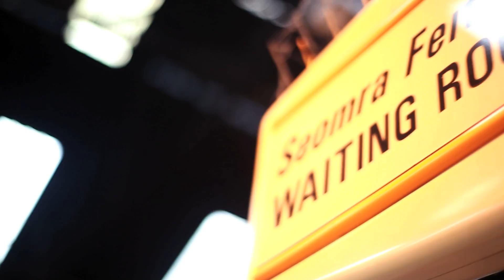RTÉ Big Music Week 2013 - The Highlights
Explore RTÉ's celebration of Irish music at RTÉ Big Music Week,  from all around Ireland.